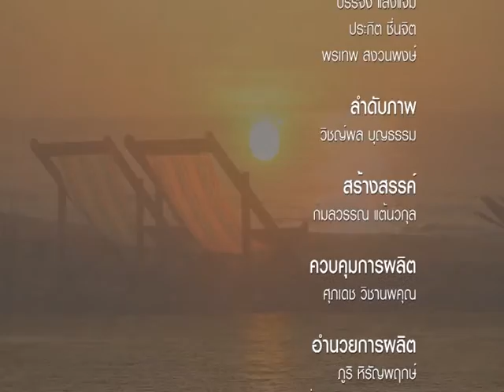BlogPacker ตอน จ.ประจวบคีรีขันธ์ (หาดทรายแก้วรีสอร์ทและดำน้ำเกาะทะลุ) T03 B3